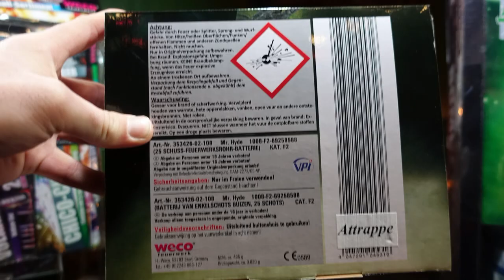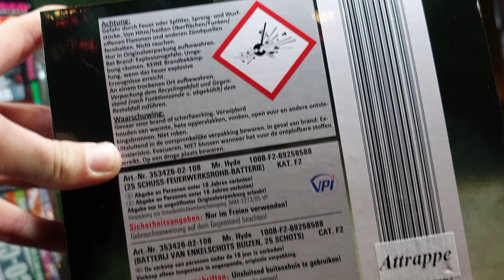Weco Mr. Hyde | NEU 2018 | Lidl | 19,99 € | Batterie für Silvester [Full HD]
Heute im Test: Weco Mr. Hyde

* Kamera, Camcorder, Videoequipment:

* 2x BESTER Brenner (Sturmfeuerzeug)

KEEP WATCHING.